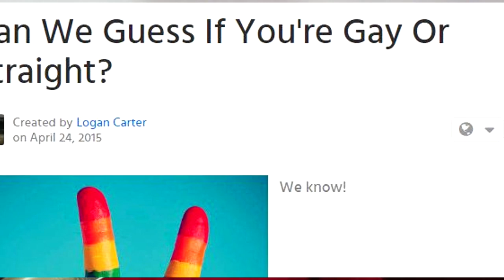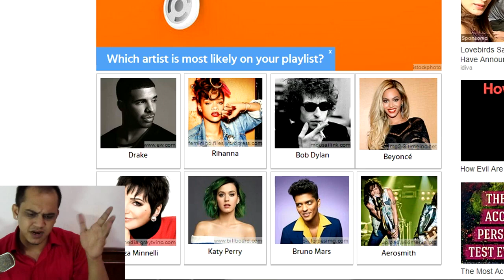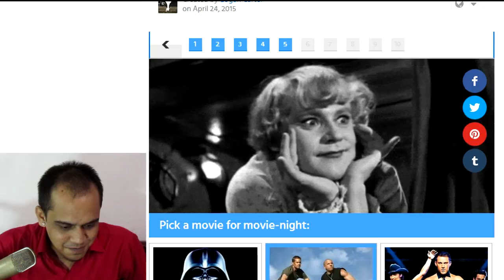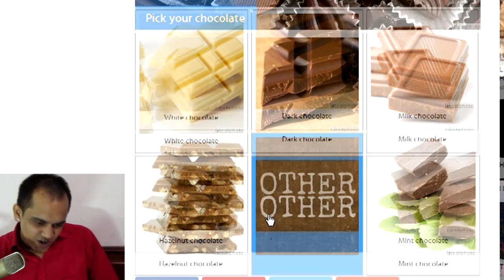CONFESSION - MAIN HU HOMOSUCKSUAL (NOT A CLICKBAIT)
I reply to all comments so DROP A COMMENT!!!